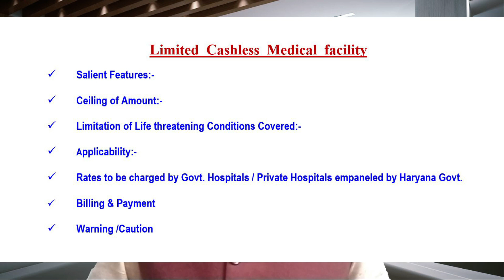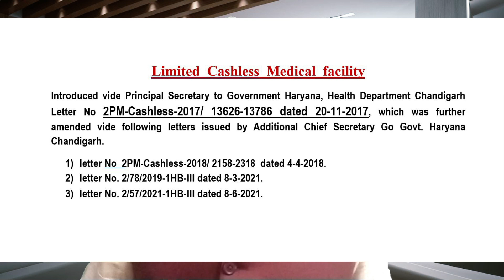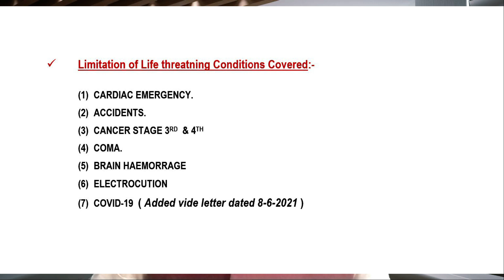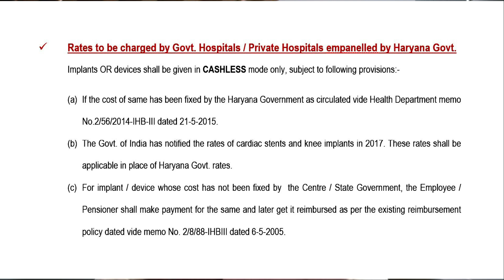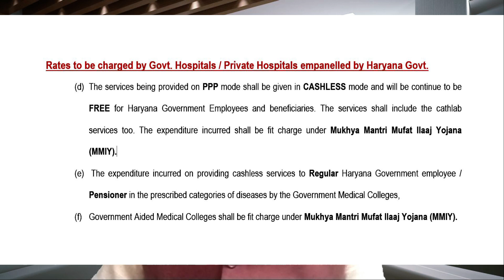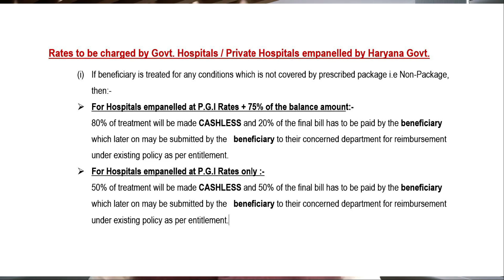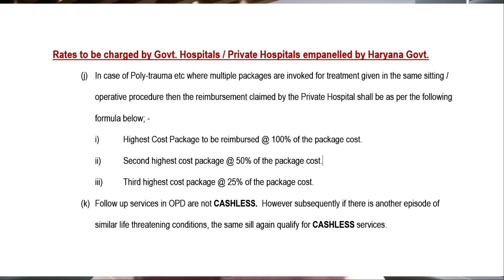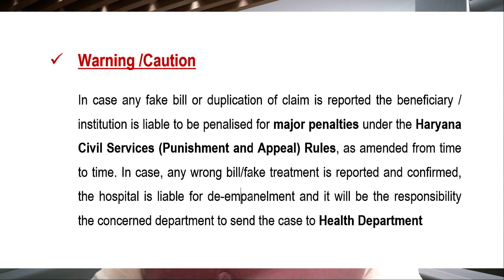Episode-21 ll Limited Cashless Medical Policy 2017 Hr. Govt. ll Features, Facilities & Restrictions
Limited Cashless Medical Policy 2017 Hr. Govt.
Features, Facilities and Restrictions ,
Life Threatening Conditions Covered under Haryana Govt. Cashless Medical Policy 2017